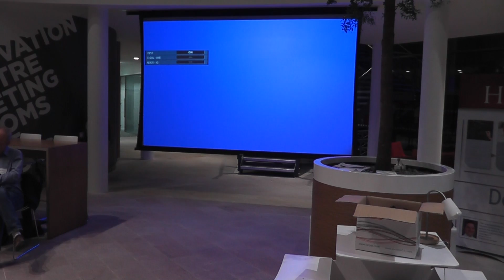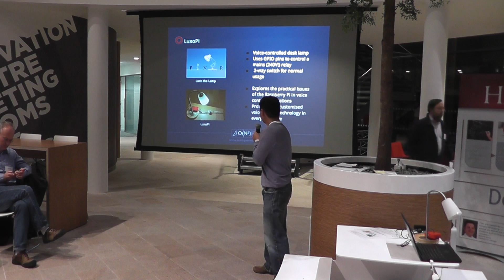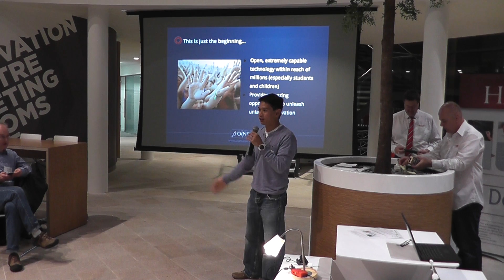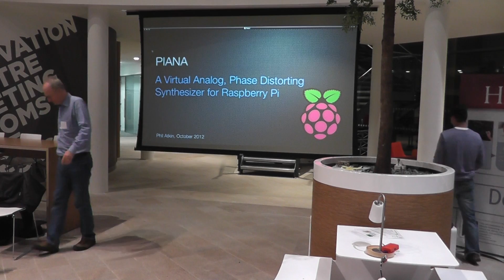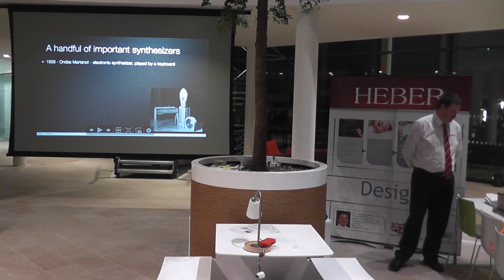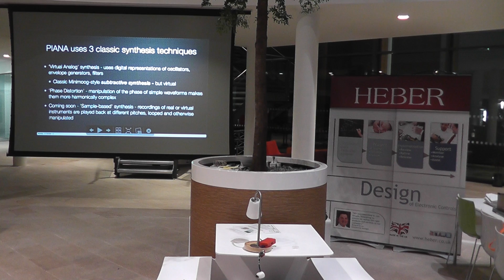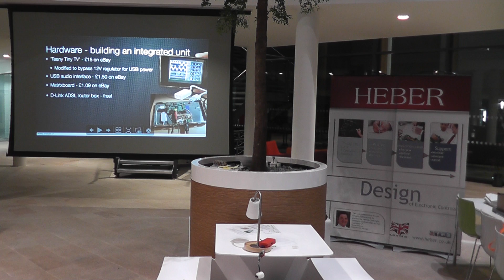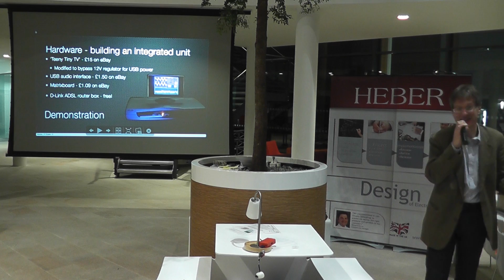Bristol RaspberryPi Jam - 15th October 2012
This is the full talk section of the Bristol RaspberryPi Jam. This took place on 15th October 2012 at the Bristol and Bath Science Park.

There were lots of projector/HDMI issues so I have listed the timestamps of the main sections below so you can skip through the video if required :

02:00 Chris Wallace (Talking Boat)
29:20 Arthur Amarra (Voice Activated Light)
52:50 Heber X10i
55:30 Phil Atkin (Virtual Analogue Synthesiser)

This video has not been edited so it includes the full sequence of events including technical problems, delays and improvised questions and answers.

Any comments or corrections please let me know. If anyone needs the raw footage for media/PR purposes I'd be happy to post (its AVCHD MTS format).

Shot with a Panasonic V500.